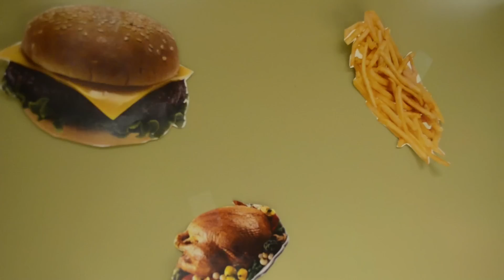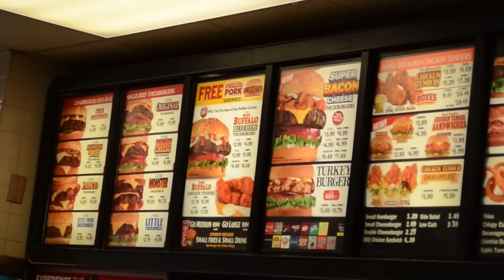Besides the Point - September, 2013